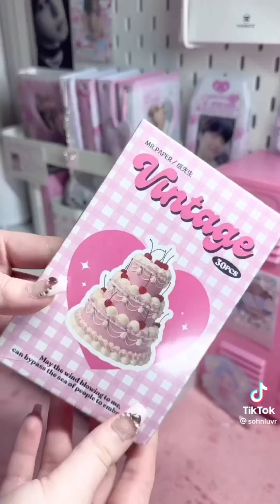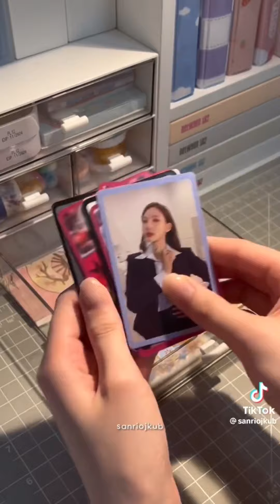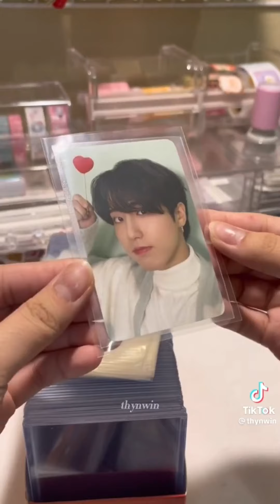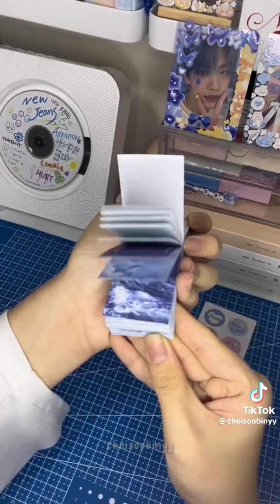Kpop restocking!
tt: _xiruu